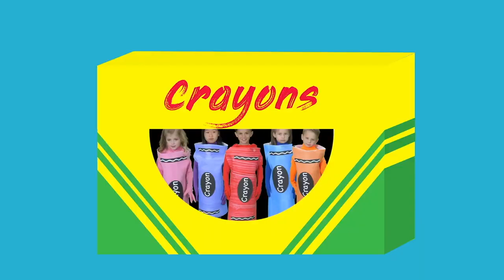Let's Learn Colors! | Educational Learning Videos for Kids | Funtastic TV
Let's learn the colors that are all around us like red, yellow, purple, blue and more! What's your favorite color? Do you know all of the colors in a rainbow?